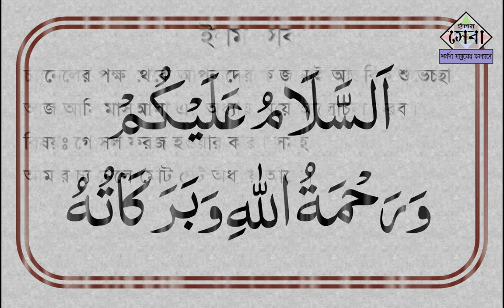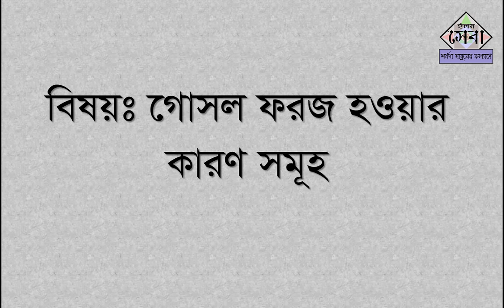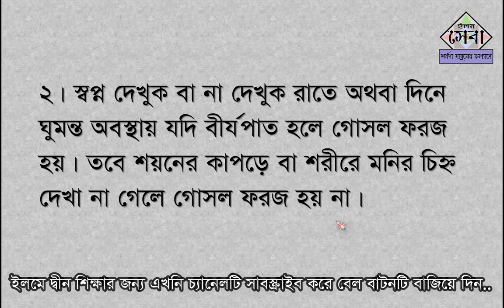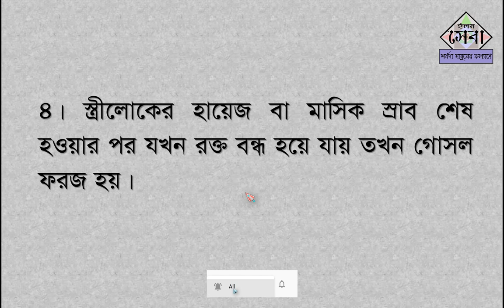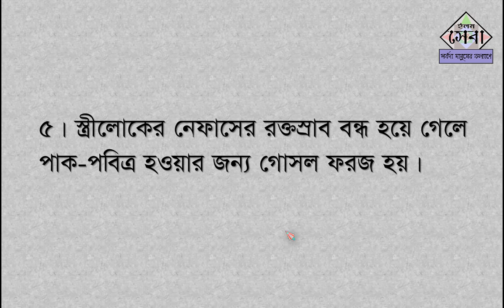গোসল ফরজ হওয়ার কারণ | কি কাজ করলে গোসল ফরজ হয়? Foroj gosoler karon | Elam Seba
গোসল ফরজ হওয়ার কারণ
কি কাজ করলে গোসল ফরজ হয়?
Foroj gosoler karon
Elam Seba
গোসলের ফরজ ৩টি
সঠিক নিয়মে মাসআলা জানুন।
খুশুখুজুর সহিত আমল করুন।
Gosolar Foroz | Elam Seba

আমার প্রতিটি ভিডিও দেখেন,,,,,
সঠিক ইলমে দ্বীন  শিখেন,,,,